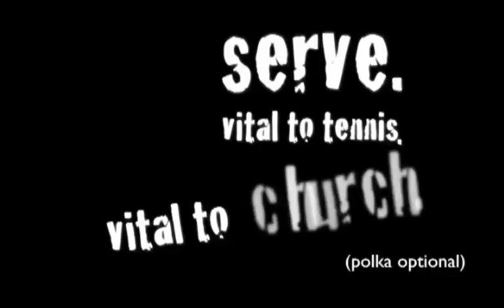BHBC Summer Serve Polka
Serve: vital to tennis, vital to church. for more info.